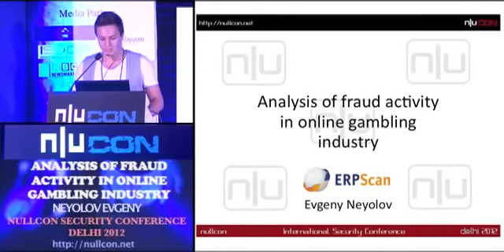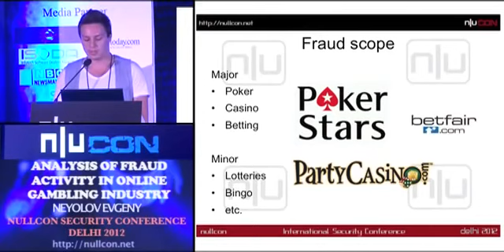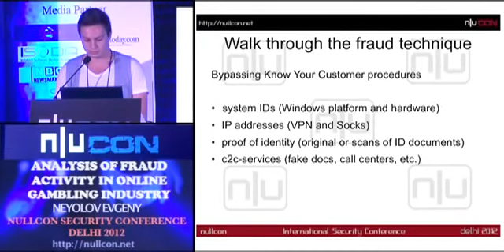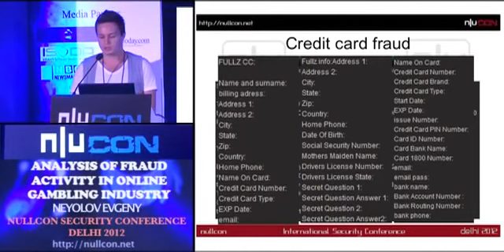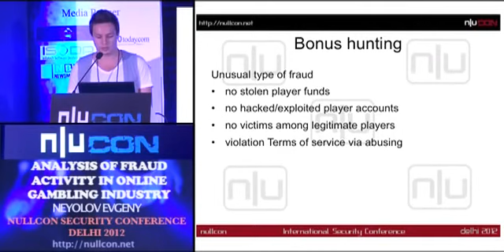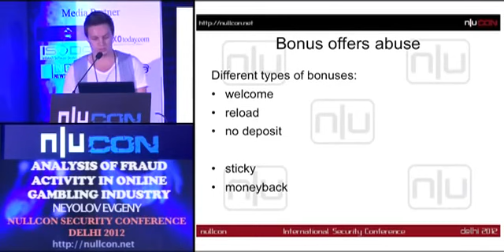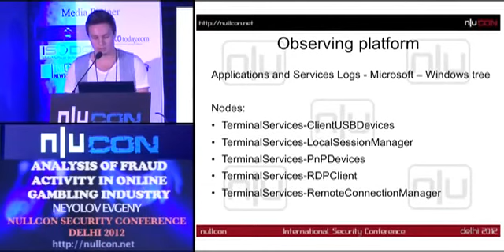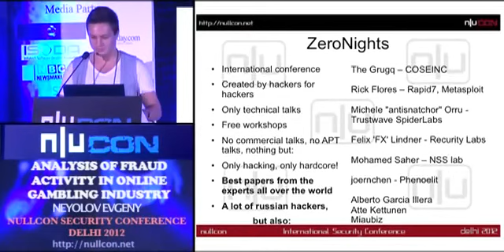Analysis of Fraud Activity in Online Gambling Industry By Neyolov Evgeny